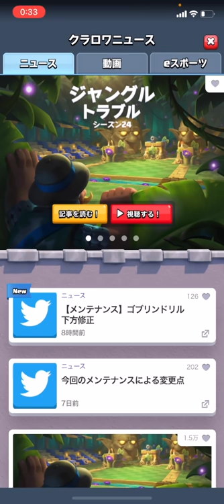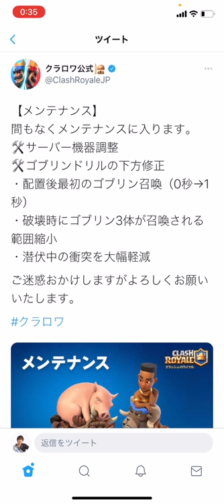【クラロワ】最強ゴブリンドリルが緊急下方されました。弱すぎる？それともまだ使える？